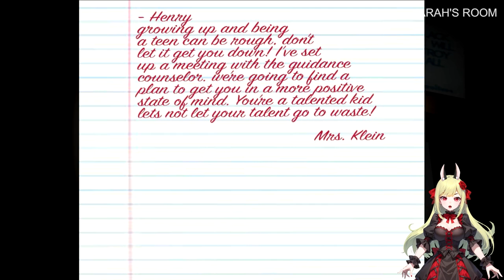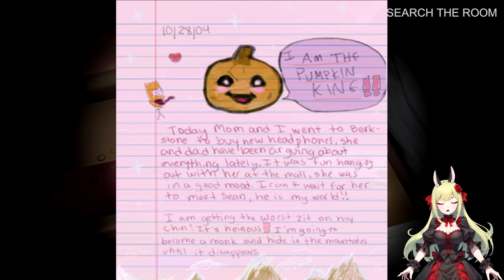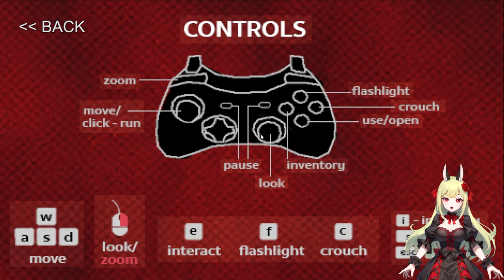Abendessen mit Schwiegereltern in spe 👨‍👩‍👧‍👦🍽️ The Emulator ֎ Folge #001 ֍ Let's play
Über dieses Spiel:
Dieses Erlebnis wurde ursprünglich in einer Woche für Scream Jam 2018 entwickelt und gewann dort den Spook Award (Bestes Spiel) und den Scare Award (Gruseligstes Spiel). Seitdem wurden durch eine Reihe von Updates neue Inhalte hinzugefügt.

Geschichte
Als Seans neue Freundin Sarah ihn zum Abendessen einlädt, erwartet er am allerwenigsten einen Kampf um sein Leben. Es ist die Nacht vor Halloween und ein neuer Schrecken wird aus dem Deep Web entfesselt: Der Emulator!

Spielen Sie als Sean und versuchen Sie, einen Weg zu finden, den Emulator zu überleben oder sogar zu besiegen; einen kreativen Feind, der sich in aller Öffentlichkeit verstecken kann. Nutzen Sie Schlüssel und andere Gegenstände, die Sie im Haus und außerhalb finden können, um in neue Räume und Bereiche zu gelangen, und achten Sie dabei auf alles, was merkwürdig erscheint. Sie werden nie wissen, in welcher Ecke der Emulator lauert, und selbst wenn Sie glauben, dass er es weiß, findet er vielleicht Wege, Sie zu überraschen. Bleiben Sie wachsam, und wenn alles rot wird, rennen Sie weg und verstecken Sie sich.

Merkmale
Ein Haus mit zahlreichen Räumen und Geheimnissen
Ein einzigartiger Angreifer
Fünf Enden mit einzigartigen Zwischensequenzen
Ein One-Hit-Challenge-Modus
Originalmusik komponiert von Clement Panchout